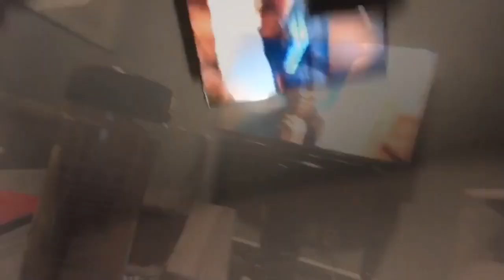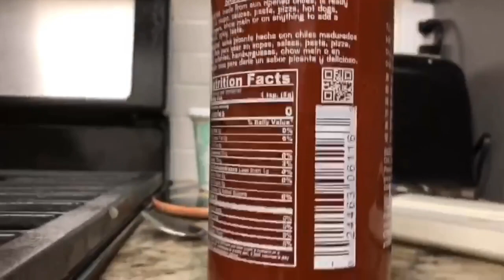Leo tiene el syndrome de La Llodona